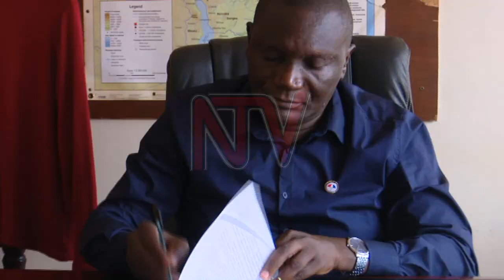NUP vetting process challenged by aspirants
Over two hundred members of the National Unity Platform have so far petitioned their institution's vetting committee, due to their dissatisfaction with being ruled out of contention.

The petitioners had hoped to be flag bearers for the nascent party. However, as Ivan Imuli Kigozi reports, they want the vetting exercise explained.